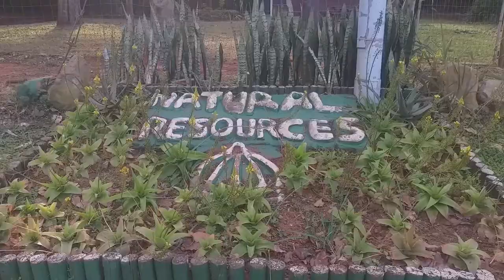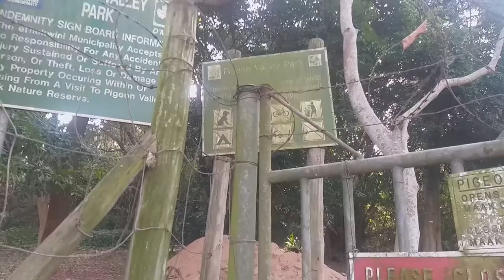The Valley of Pigeons - PoP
A place of place in Durban to find solace in lockdown

Production by Rae Du Plooy